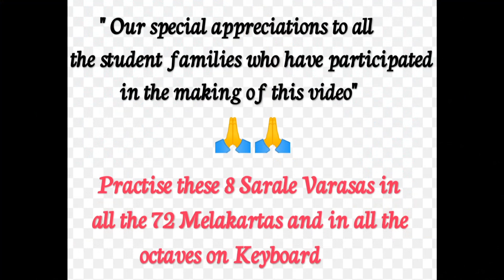Swaravali#Basic Lessons# Sarale Varasas on Keyboard/Harmonium/Piano/Dis.of MYSORE V AMBAPRASAD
Sarale Varasas on Keyboard/Harmonium/Piano/Disciples of Nadayogi MYSORE V AMBAPRASAD
Video Courtesy: Student Families.
Video Editing: VISHVAMRITHA
Sri Bhramaramba Sangeetha Vidyalaya(SBSV),Mysore & Sri Audumbara Music Academy(SAMA),Bangalore @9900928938